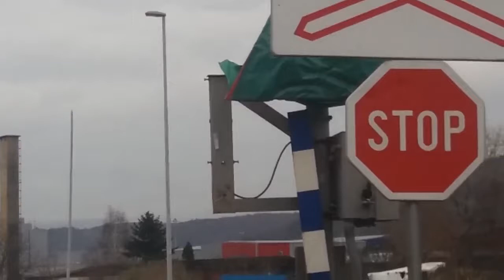Pružni prelaz u Knjaževačkoj ulici bez rampe i skretničara 15.11.2016.